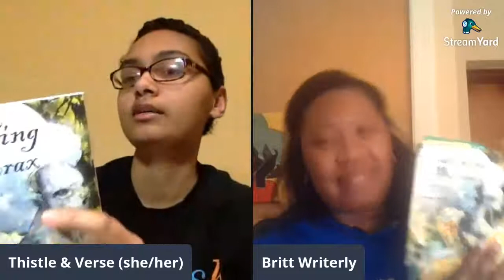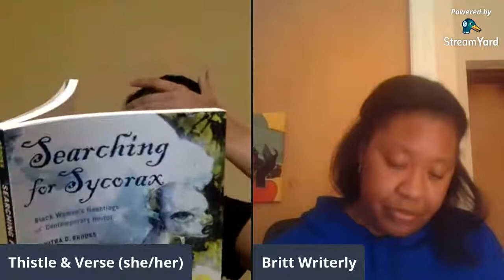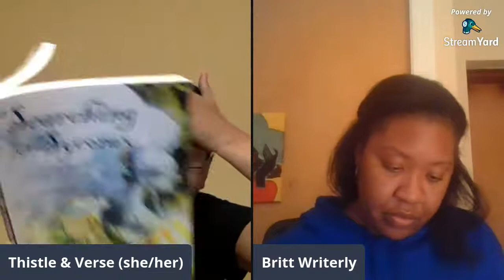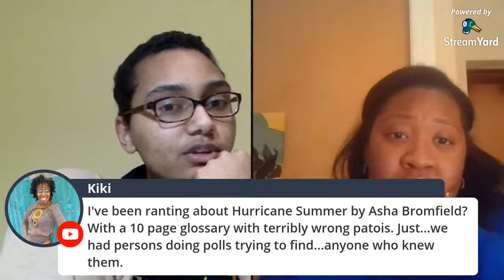Searching for Sycorax Discussion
We'll be discussing Searching for Sycroax: Black Women's Hauntings of Contemporary Horror by Kinitra D. Brooks. This book is a literary analysis about the portrayals of Black women in visual horror mediums and the contributions of Black female authors to the horror genre.